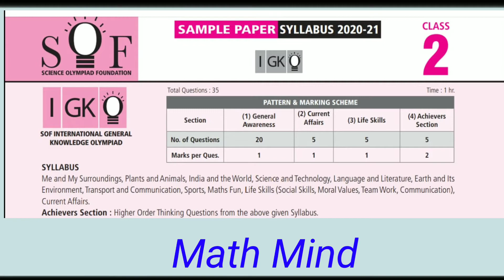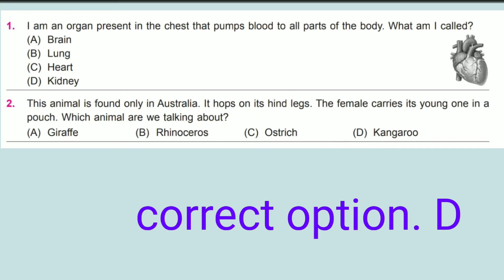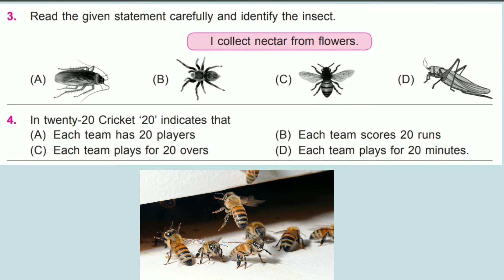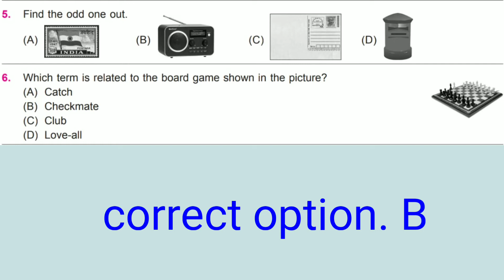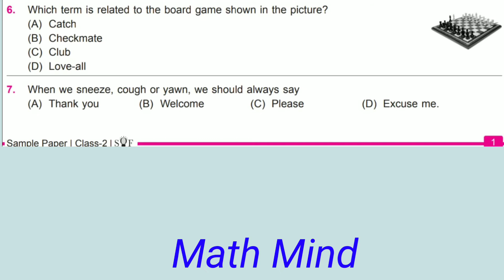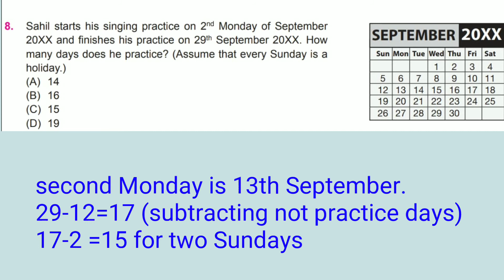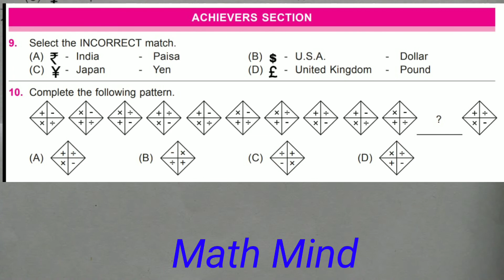IGKO,Class 2, sample paper 2020-21, International General knowledge Olympiad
IGKO
Class 2
Sample Paper 2020-21
International General Knowledge Olympiad